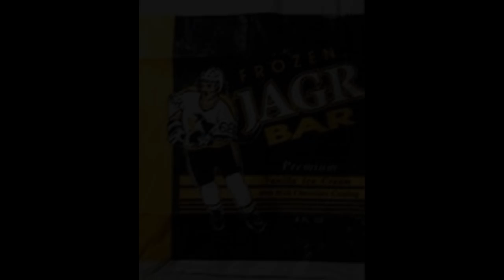Jaromir Jagr/5 Facts You Never Knew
***fact 4 I meant to show Gretzky having 10 art ross trophies instead of 5***